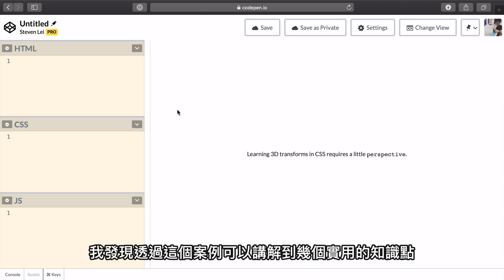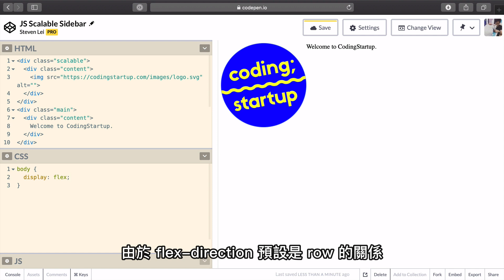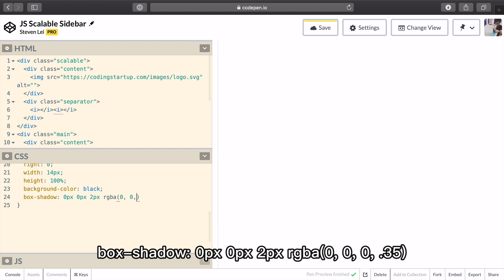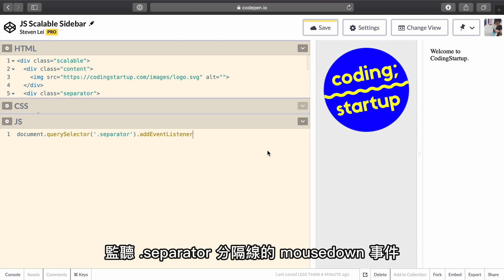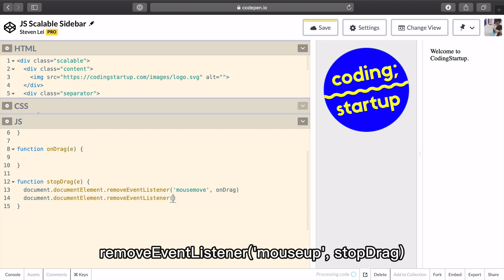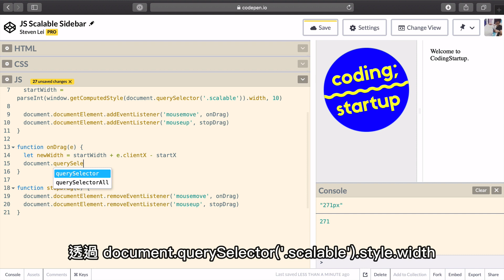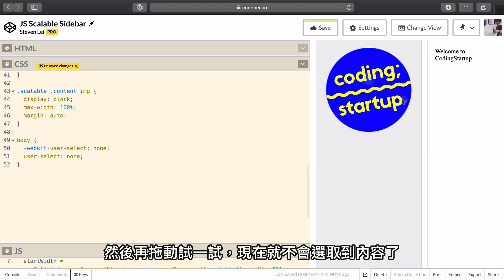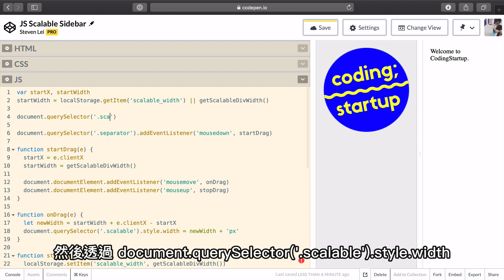JavaScript 實現可調側欄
在這個案例中，我們會透過 JavaScript 實現拖曳縮放 DIV 大小的功能，並且透過 localStorage 實現重新載入網頁後，仍然保留上次的側欄寬度。